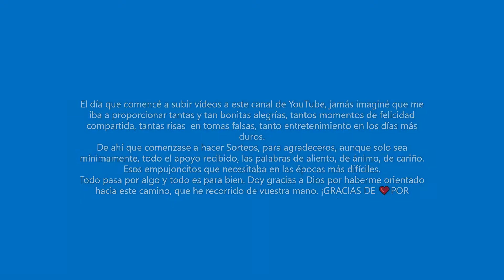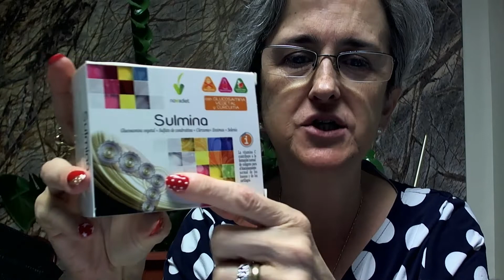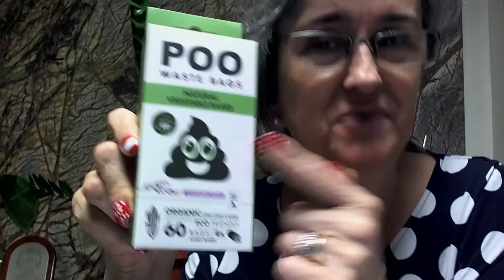HAUL SORPRESA de TODO LIFE STYLE (Si es Eco Friendly, aún mejor!)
Me temo que este vídeo está repetido. No lo puedo borrar, porque no sé cómo localizarlo.
Hidrolato Pranarom Rosa Damasco
Nobecután Apósito plástico en aerosol
Sulmina (herbolario)
Escada Candy Love para la colección. El otro llegó ya a Baleares
Poo Waste Bags Eco Friendly
Misako Carterita para muchísimas tarjetas (lo que la uso, no lo sabe nadie!)
Valoro mucho vuestros comentarios, de ahí que responda a todos y cada uno desde hace dos años y cuatro meses (desde que abrí este canal)